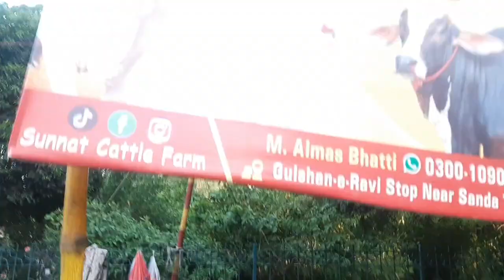Akir kar mahnat rang lay aay| teen say char bar jany k bad| hamary kismat ka bakra| mill he gaya